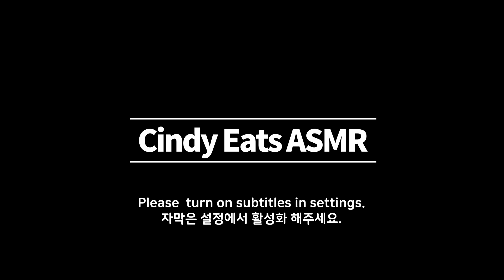ASMR 티코 아이스크림 리얼사운드 먹방 Tico Chocolate Covered IceCream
Hi guys!
I ate Tico Chocolate Covered IceCream today.
That was really good.
Have a great day today.
안녕하세요. 오늘은 티코 먹어보았습니다.

ASMR Tico Chocolate Covered IceCream  티코 리얼사운드 먹방 Mukbang